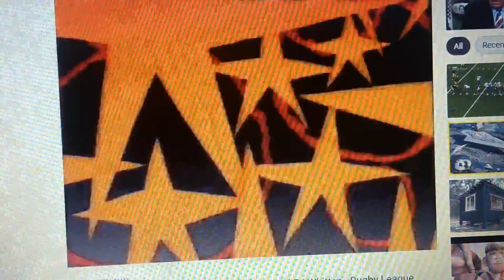Canon 1995 Ad